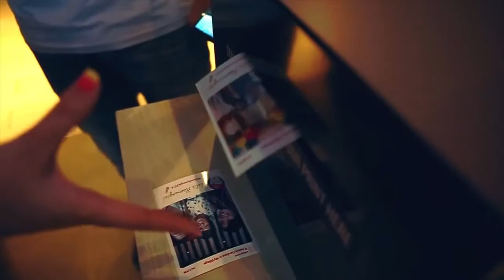hashPRINT! Instagram + Instant Print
Introducing BusybodySG's hashPRINT! Instagram Printing service!